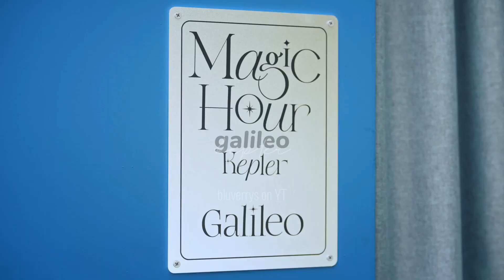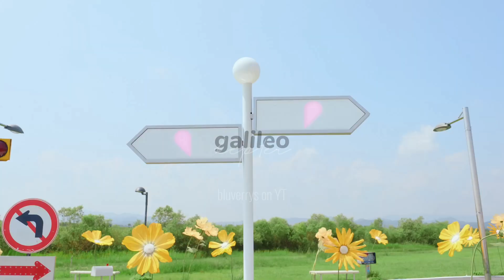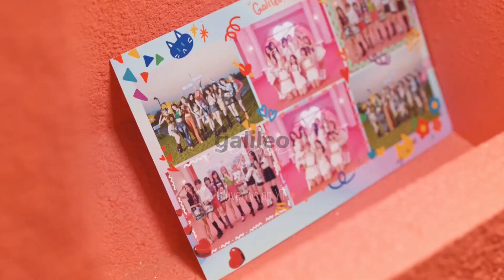𝒌𝒆𝒑𝟏𝒆𝒓 𝒈𝒂𝒍𝒊𝒍𝒆𝒐 𝒃𝒖𝒕 𝒚𝒐𝒖'𝒓𝒆 𝒊𝒏 𝒂𝒏 𝒆𝒎𝒑𝒕𝒚 𝒄𝒐𝒏𝒄𝒆𝒓𝒕 𝒉𝒂𝒍𝒍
𝘭𝘪𝘭𝘪 𝘪𝘴 𝘵𝘺𝘱𝘪𝘯𝘨.

You can request songs here or in the commet section if you want!

𝘼𝙡𝙡 𝙨𝙪𝙥𝙥𝙤𝙧𝙩, 𝙨𝙪𝙜𝙜𝙚𝙨𝙩𝙞𝙤𝙣𝙨, 𝙘𝙧𝙞𝙩𝙞𝙘𝙞𝙨𝙢 𝙩𝙤𝙬𝙖𝙧𝙙𝙨 𝙢𝙚 𝙞𝙣 𝙩𝙝𝙞𝙨 𝙘𝙝𝙖𝙣𝙣𝙚𝙡 𝙖𝙧𝙚 𝙖𝙡𝙡 𝙬𝙚𝙡𝙘𝙤𝙢𝙚 𝙗𝙪𝙩 𝙥𝙡𝙚𝙖𝙨𝙚 𝙗𝙚 𝙠𝙞𝙣𝙙 𝙬𝙞𝙩𝙝 𝙤𝙩𝙝𝙚𝙧 𝙥𝙚𝙤𝙥𝙡𝙚 𝙞𝙣 𝙩𝙝𝙚 𝙘𝙤𝙢𝙢𝙚𝙣𝙩𝙨 (◍•ᴗ•◍)

⍴ᥣᥱᥲsᥱ ძ᥆ ᥒ᥆𝗍 ᥕrі𝗍ᥱ rᥱ𝗊ᥙᥱs𝗍 іᥒ 𝗍һᥱ ᥴ᥆mmᥱᥒ𝗍s і ᥕіᥣᥣ ᥒ᥆𝗍 rᥱs⍴᥆ᥒძ 𝗍᥆ і𝗍 ⍴ᥣᥱᥲsᥱ rᥱ𝗊ᥙᥱs𝗍 ᑲᥡ ⍴rᥱssіᥒg 𝗍һᥱ ᥣіᥒk! ☾ᥱ᥊ᥴᥱ⍴𝗍 ᥕһᥱᥒ іm ᥒ᥆𝗍 ᑲᥙsᥡ☽ ＼ʕ •ᴥ•ʔ／

♡🍓♥︎ᨰׁׅhׁׅ֮ɑׁׅtׁׅ ɑׁׅ℘℘ ժׁׅ݊ᨵׁׅׅ ꪱׁׁׁׅׅׅ υׁׅׅ꯱ꫀׁׅܻ݊ ܻ⨍ᨵׁׅׅꭈׁׅ tׁׅhׁׅ֮ꪱׁׁׁׅׅׅׅ꯱ ׁׅ᥎ׁׅꪱׁׁׁׅׅׅժׁׅ݊ꫀׁׅܻ݊ᨵׁׅׅ?
✎🍓✐᥎ׁׅꪱׁׁׁׅׅׅժׁׅ݊ꫀׁׅܻ݊ᨵׁׅׅ: ᨮׁׅ֮ᨵׁׅׅυׁׅtׁׅυׁׅ֮ϐׁꫀׁׅܻ݊▶️
ʚ🍓ɞׁׅ᥎ׁׅꪱׁׁׁׅׅׅժׁׅ݊ꫀׁׅܻ݊ᨵׁׅׅ ժׁׅ݊ᨵׁׅׅᨰׁׅ݊ꪀᥣׁׅ֪ᨵׁׅׅɑׁׅժׁׅ݊: ׅ꯱݊ꪀɑׁׅ℘ׅ꯱ɑׁׁׅׅ᥎ׁׅꫀׁׅܻ݊💾
𓆩🍓𓆪ꫀׁׅܻ݊ժׁׅ݊ꪱׁׁׁׅׅׅtׁׅ: ᝯׁ֒ɑׁׅ℘ ᝯׁ֒υׁׅtׁׅ📷
⊰🍓⊱ܻ⨍ᨵׁׅׅ݊ꪀtׁׅׅ꯱: ܻ⨍ɑׁׅᝯׁ֒ꫀׁׅܻ݊ꩇׁׅ֪݊ ᨵׁׅׅյׁׅꪱׁׁׁׅׅׅ ƙׁׅꫀׁׅܻ݊ᨮׁׅ֮֮ϐׁᨵׁׅׅɑׁׅꭈׁׅժׁׅ݊⌨️
୧🍓୨tׁׅhׁׅ֮υׁׅꩇׁׅ֪݊ ֮ϐׁ݊ꪀɑׁׅꪱׁׁׁׅׅׅᥣׁׅ֪: ᨮׁׅ֮tׁׅ ꯱tׁׅυׁׅժׁׅ݊ꪱׁׁׁׅׅׅᨵׁׅׅ👩‍💻 ɑׁׅ݊ꪀժׁׅ݊ ℘ꪱׁׁׁׅׅׅᝯׁׅ֒꯱ ɑׁׅꭈׁׅtׁׅ🎨💕(ꪱׁׁׁׅׅׅ'ᥣׁׅ֪ᥣׁׅ֪ ᧁׁꫀׁׅܻ݊tׁׅ ֮ϐׁꫀׁׅܻ݊tׁׅtׁׅꫀׁׅܻ݊tׁׅ ɑׁׅtׁׅ ꩇׁׅ֪݊ ɑׁׅƙׁׅꪱׁׁׁׅׅׅ݊ꪀᧁׁ ׁׅ᥎ׁׅꪱׁׁׁׅׅׅժׁׅׅ݊꯱ ׅ꯱ᨵׁׅׅᨵׁׅׅ݊ꪀ! ℘ꭈׁׅᨵׁׅׅꩇׁׅ֪݊ ꪱׁׁׁׅׅׅׅ꯱ꫀׁׅܻ݊🤞)

ɛռʝօʏ! ❤(∿°○°)∿ ︵ 💜

~*:..｡o○𝘣𝘭𝘶𝘷𝘦𝘳𝘳𝘺𝘴○o｡..:*~